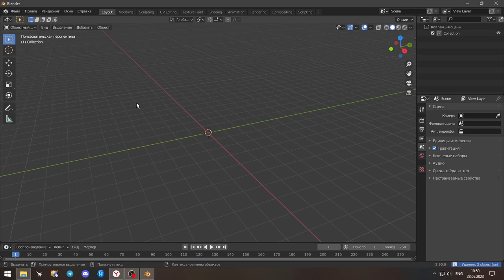Destruction Derby 2 - Model Exporter (In progress)